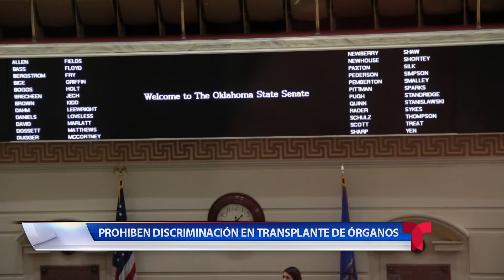POLITICA AL DIA MARZO 11, 2021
En el capitolio estatal, senadores aprobaron ley para permitir la participación de más votantes en las elecciones del consejo directivo escolar.